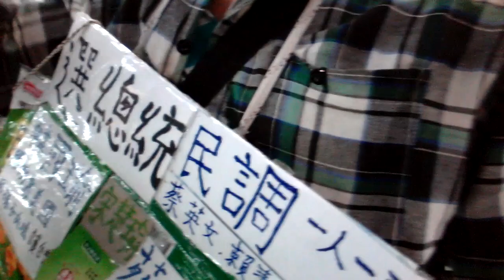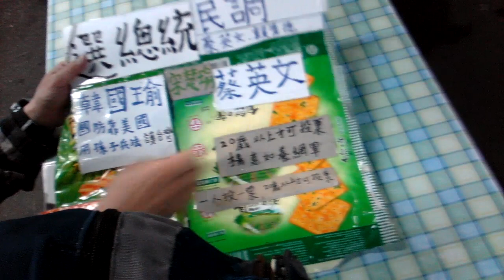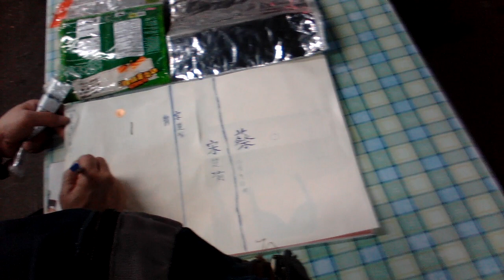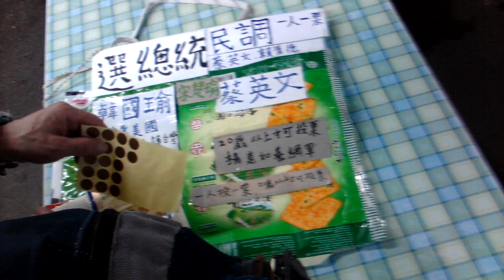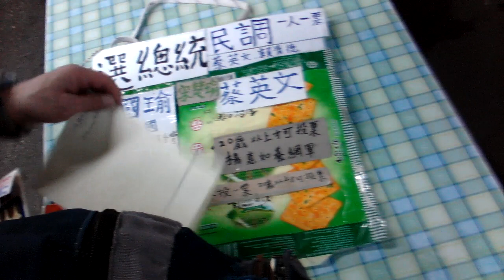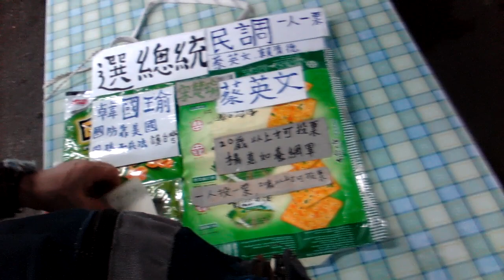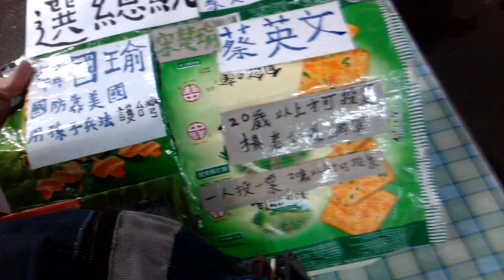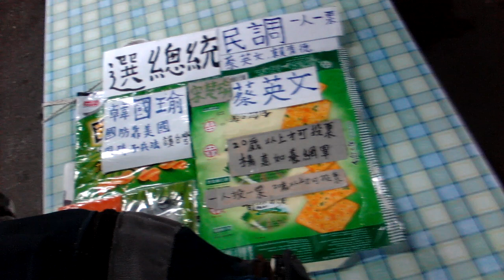一德勞工夜市,【現場民調】,蔡vs韓國瑜(民調誰會勝?,(2019年12月最新民調,高雄no10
因為華碩手機)拍影片26分鐘就自動當機檔案太大,手機亭又要重錄段,錄4段要合併檔案卻變成非影音檔無法播放=反而無法上傳=所以只好忍痛,指上船最後第4段)=第4段是最後投票和計票,,前面3段投票民調過程就無法上傳-因為檔案高達8gb=而且合併檔案就變(非影音檔)就無法播放,只好只傳這第4段,,,,=,(VIDEO0039,一德勞工夜市,民調第4段,計票1票,(,108年12月9日,